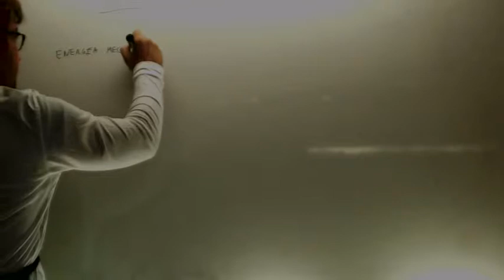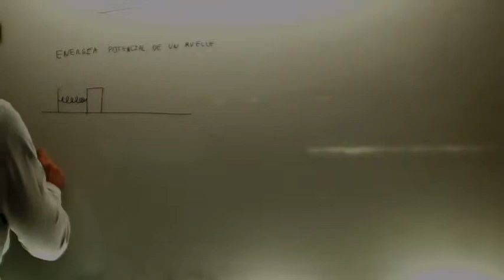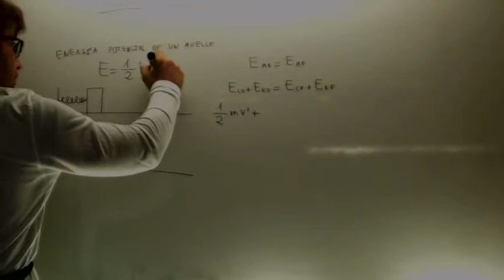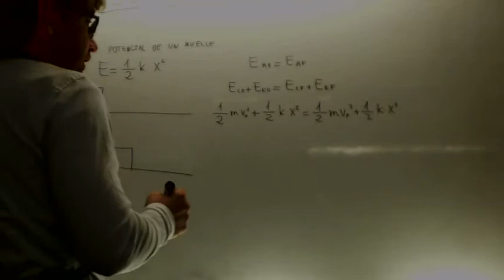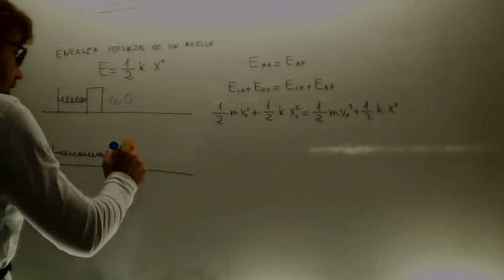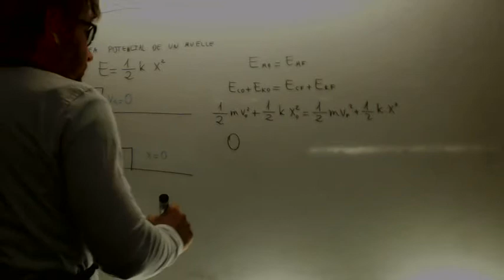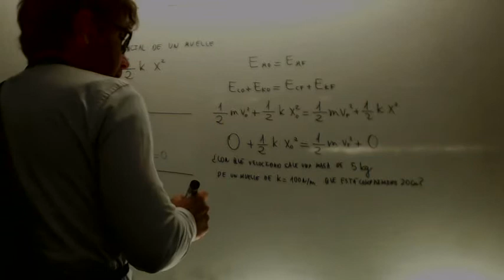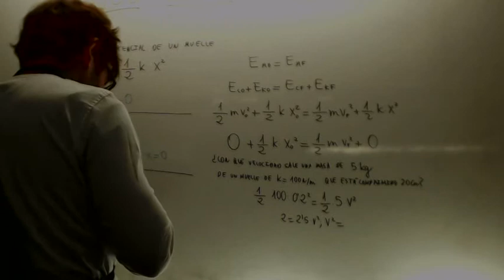Muelle en plano horizontal sin rozamiento Fisica 4º ESO Academia Usero Estepona